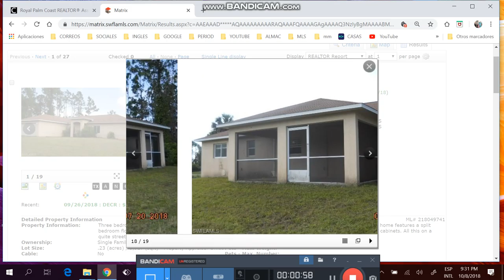apartamento de 2/2 ,menos de $90k,administración menos de $300